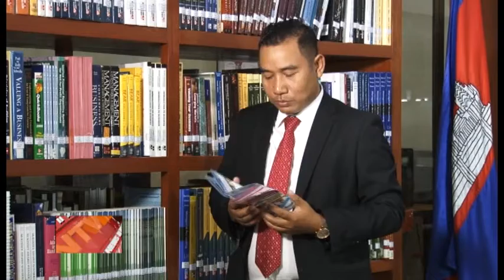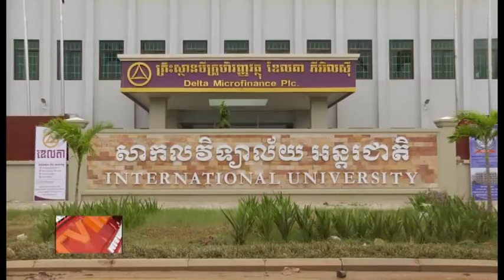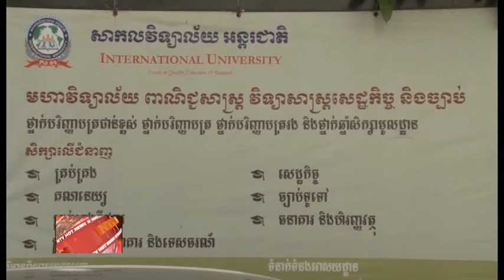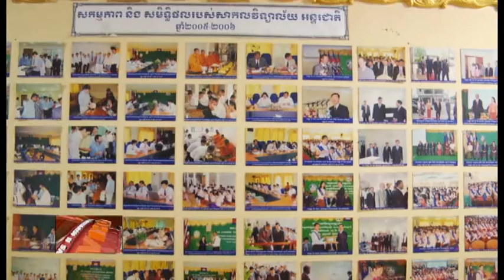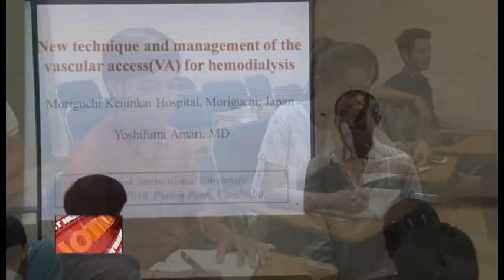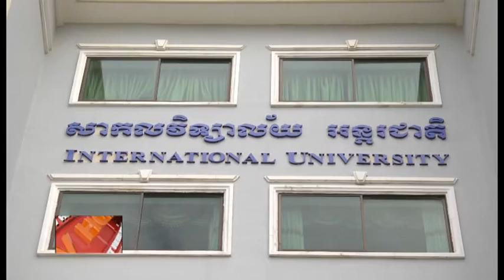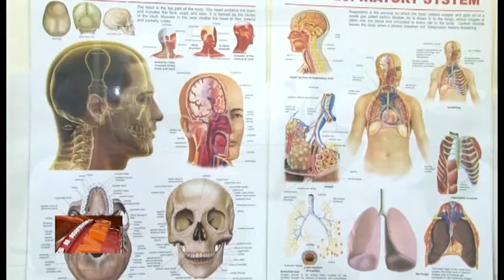ឯកឧត្តម សាបូ អូហ្សាណូ 21 06 2018